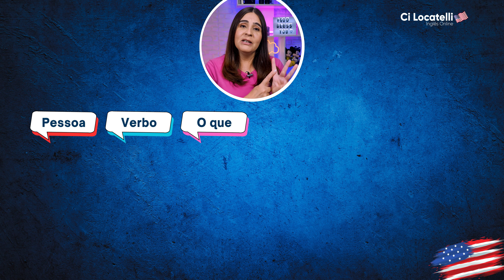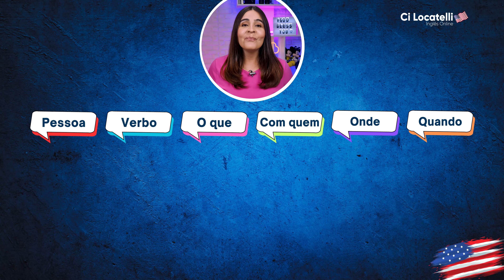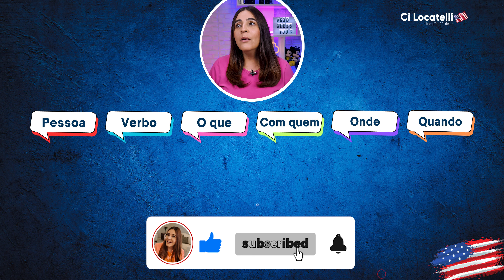APRENDER INGLÊS ASSIM É MUITO FÁCIL! Metodologia de Bloquinhos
Mini-curso de Inglês Gratuito: aprenda inglês na prática de um jeito mais fácil, rápido e prazeroso!

Metodologia de Bloquinhos foi criada pela teacher Ci Locatelli e está presente em nosso curso de inglês do zero ao avançado.
O aprendizado se torna mais simples e prazeroso, pois o aluno vê a sua evolução a cada aula.

Cupom: DECOLAR30